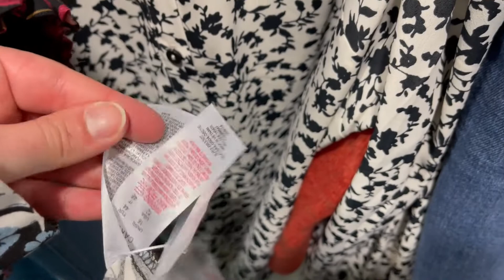NOVITÀ DA PRIMARK + miei acquisti🛍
Quali sono le novità e cosa vi consiglio di comprare in questo negozio♥️

Spero che il video vi piaccia e vi mando un bacio😘